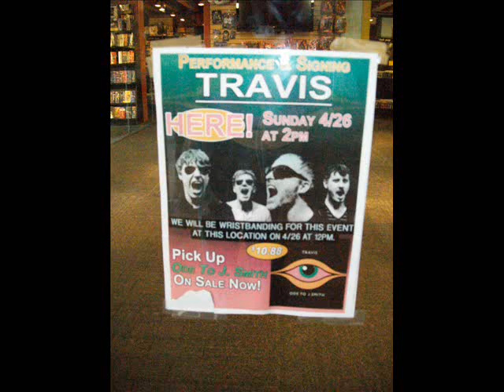TRAVIS Live song Sarah part 3 of 5 performed at Newbury Comics Boston, MA on April 26, 2009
Travis song "Sarah" performed acoustic live at Newbury Comics, Quincy Market in Boston, MA on April 26, 2009.  Sarah is the b-side to J. Smith cd.  This is an extremely rare version and can only be heard here.  I don't think that they taped this show.  TRAVIS members Fran Healy and Andy Dunlop performed live to under 100 people and signed autographs.  They played the songs Pipe Dreams, Sing, Friends, Writing To Reach You, Coming Around, Sarah and Drifwood.  They played for about 40 minutes before heading to The House of Blues for their evening gig near Fenway Park.  In my opinion, TRAVIS are under-rated and under-played on the radio in the U.S.  Check out all of their music.  The cd's over the years are their newest Ode To J. Smith (2008), The Boy With No Name (2007), Singles (2004), 12 Memories (2003), The Invisible Band (2001), The Man Who (1999), Good Feeling (1997).  Eventually I will have the time to upload the other songs from this show.  The group is named after the main character in the 1984 movie Paris, Texas.  Cheers... Recent shows were at: Zellerbach Auditorium Berkeley, CA, Showbox Sodo @ the Market
Seattle, WA, Commodore Ballroom
Vancouver, BC, The Wiltern
Los Angeles, CA. The Depot
Salt Lake City, UT Gothic Theatre
Denver, CO Fine Line
Minneapolis, MN, The Vic Theater
Chicago, IL The Sound Academy
Toronto, ON 930 Club
Washington, DC Theater of Living Arts
Philadelphia, PA Webster Hall
New York, NY House of Blues
Boston, MA Arena Monterrey , Monterrey, MX
 Arena VFG, Guadalajara, MX
 Foro Sol, Mexico City, MX
 Olympic Hall, Seoul, KR
 International Forum, Tokyo, JP
 Club Diamond Hall, Nagoya, JP
 Zepp, Osaka, JP
 Macumba, Madrid, ES
 Razzmatazz, Barcelona, ES
 Casino De Paris, Paris, FR
 Mousonturm, Frankfurt, DE
 Muffathalle, Munich, DE
 Huxleys, Berlin, DE
 Docks, Hamburg, DE
 Live Music Hall, Cologne, DE songs Ring Out The Bell Chinese Blues
 J. Smith
 Something Anything
 Long Way Down
 Broken Mirror
 Last Words
 Quite Free Get Up
 Friends Song To Self Before You Were Young 3 Times And You Lose
 Selfish Jean
 Closer
 Big Chair
 Battleships
 Eyes Wide Open
 My Eyes
 One Night
 Under The Moonlight
 Out In Space
 Colder
 New Amsterdam Quicksand
 The Beautiful Occupation
 Re-Offender
 Peace The Fuck Out
 How Many Hearts
 Paperclips
 Somewhere Else
 Love Will Come Through
 Mid-Life Krysis
 Happy To Hang Around Walking Down The Hill Sing
 Dear Diary
 Side
 Pipe Dreams
 Flowers In The Window
 The Cage
 Safe
 Follow The Light
 Last Train
 Afterglow
 Indefinitely
 The Humpty Dumpty Love Song Writing To Reach You
 The Fear
 As You Are
 Driftwood
 The Last Laugh Of The Laughter
 Turn
 Why Does It Always Rain On Me?
 Luv
 Shes So Strange
 Slide Show All I Want To Do Is Rock
 U16 Girls
 The Line Is Fine
 Good Day To Die
 Good Feeling
 Midsummer Nights Dreamin
 Tied To The 90s
 I Love You Anyways
 Happy
 More Than Us
 Falling Down
 Funny Thing Tail Of The Tiger
 Used To Belong
20